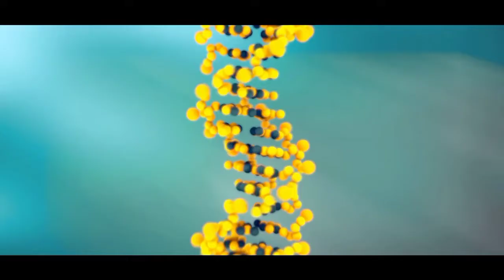how snake venom works || সাপের বিষ কিভাবে ক্ষতি করে? saper bis kivabe khoti kore?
Here I am showing how snake venom affects our body.
সাপের বিষ কিভাবে ক্ষতি করে
Snake venom is the poisonous, typically yellow fluid stored in the modified salivary glands of venomous snakes.Venom is composed of a combination of proteins, enzymes, and other molecular substances. These toxics substances work to destroy cells, disrupt nerve impulses, or both.Snake venom works by breaking down cells and tissues, which can lead to paralysis, internal bleeding, and death for the snake bite victim.The primary component of snake venom is protein. These toxic proteins are the cause of most of the harmful effects of snake venom. It also contains enzymes, which help to speed up chemical reactions that break chemical bonds between large molecules. These enzymes aid in the breakdown of carbohydrates, proteins, phospholipids, and nucleotides in prey.Cytotoxins are poisonous substances that destroy body cells. Cytotoxins lead to the death of most or all of the cells in a tissue or organ, a condition known as necrosis.Cytotoxins destroy cells by damaging the cell membrane and inducing cell lysis. They may also cause cells to undergo programmed cell death or apoptosis. Most of the observable tissue damage caused by cytotoxins occurs at the site of the bite.Neurotoxins are chemical substances that are poisonous to the nervous system. Neurotoxins work by disrupting chemical signals (neurotransmitters) sent between neurons. They may reduce neurotransmitter production or block neurotransmitter reception sites. Neurotoxins cause muscle paralysis which may also result in respiratory difficulty and death.Hemotoxins are blood poisons that have cytotoxic effects and also disrupt normal blood coagulation processes. These substances work by causing red blood cells to burst open, by interfering with blood clotting factors, and by causing tissue death and organ damage.